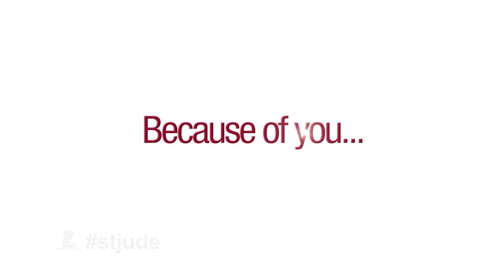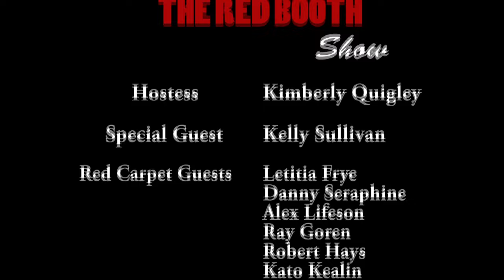Kelly Sullivan and Medlock Krieger on The Red Booth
On this episode of The Red Booth show we chat with Emmy nominated actress, Kelly Sullivan! You probably know her from The Young & The Restless, General Hospital and more!

We talk about Kelly's new leading role in Tyler Perry's Drama and first scripted series for TLC, "Too Close to Home", also starring original Melrose Place cast member, Heather Locklear.

Plus hostess Kimberly Q takes us to the red carpet for a special Rock & Roll benefit concert here in Los Angeles, The Medlock Krieger Invitational, raising money for St. Jude's Children's Research Foundation.